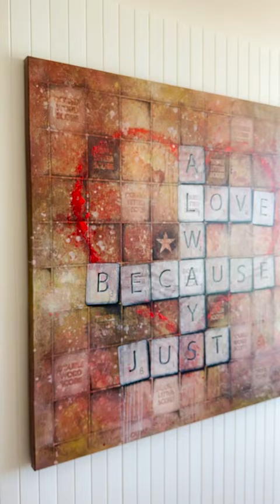BECAUSE#1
Hayden Bone, is a contemporary artist specialising in contextual art with influence of street art and pop art